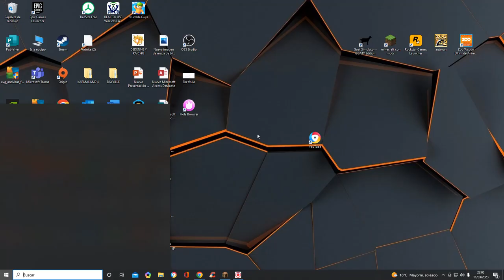HISTORIA DE UN DIRECTO DE HOY .